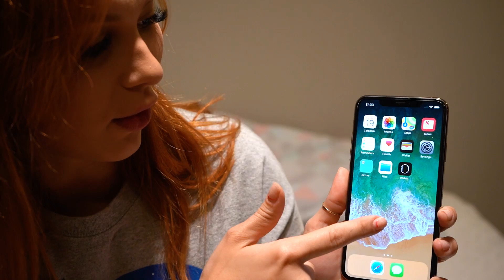UM AMANTE LIGOU PARA MINHA NAMORADA NA MINHA FRENTE!! - TROLLANDO REZENDE [ REZENDE EVIL ]